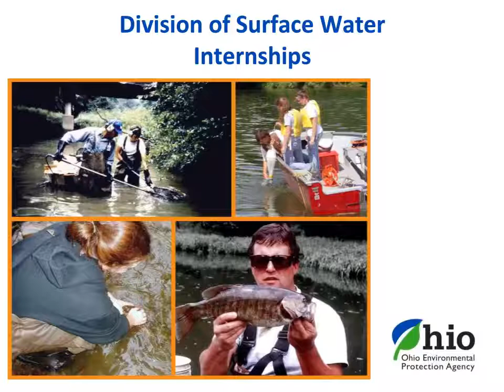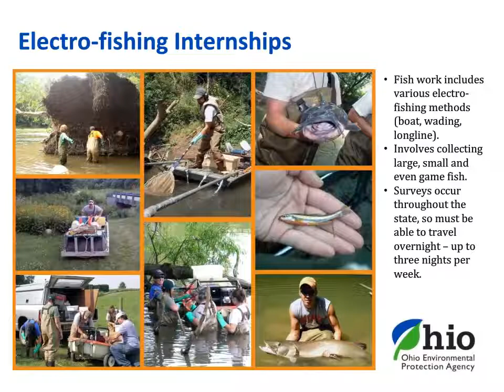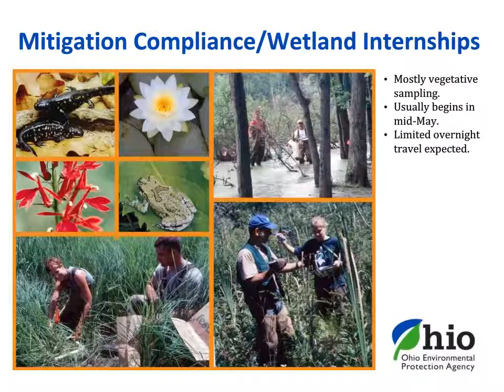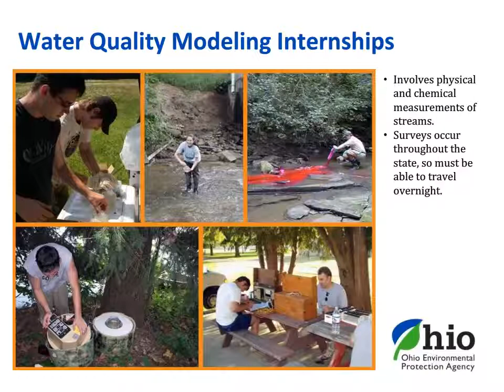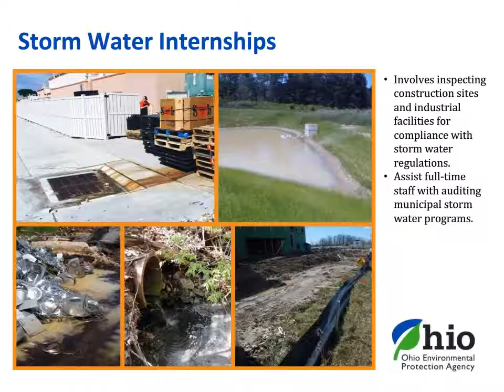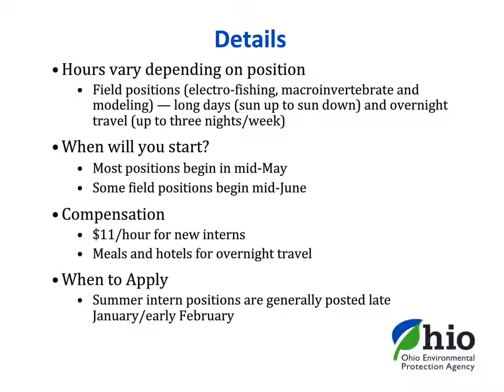Summer Intern Recruitment - Division of Surface Water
Each year, the Ohio Environmental Protection Agency hires college interns to help with field work, data management and permit reviews. Many of the internships are through the Division of Surface Water — including a group of interns who work with the Ecological Assessment Section to collect fish and macroinvertebrates to determine if Ohio waterways are meeting water quality standards. Summer internships are generally posted in late January and early February.
and click on the Internship Program tab for details.